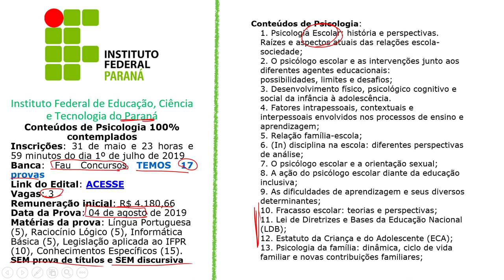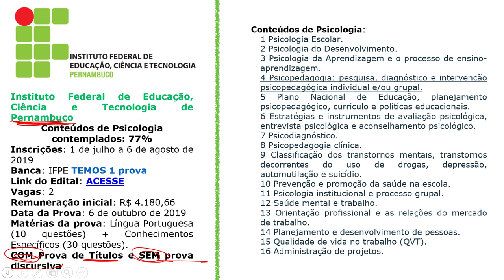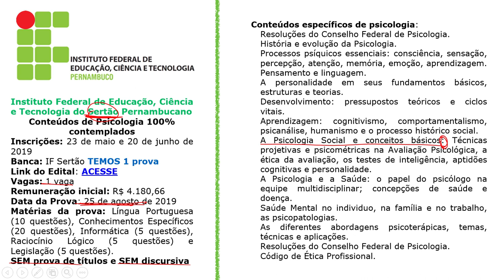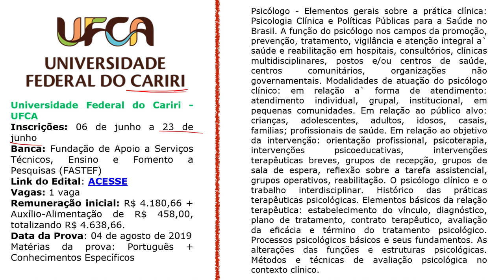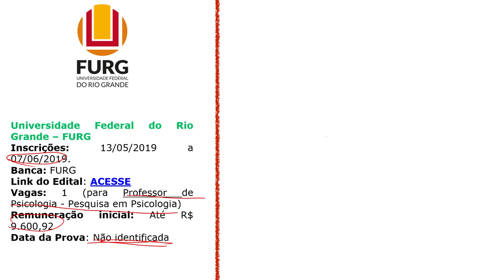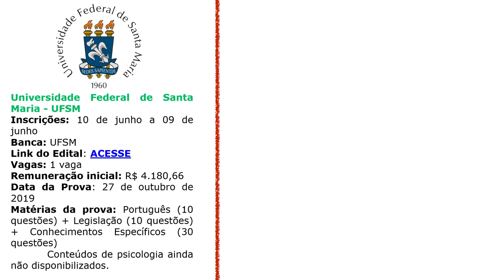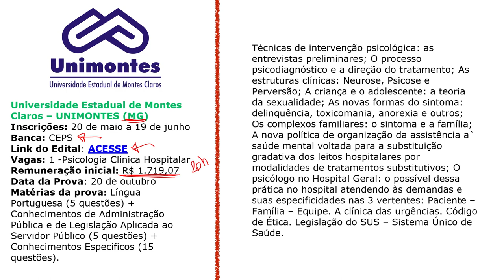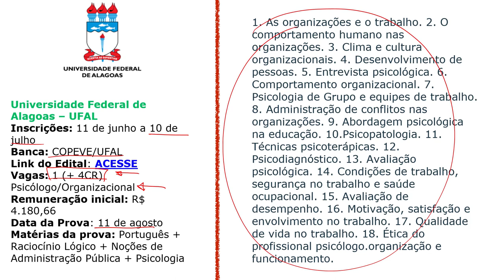Vagas de psicologia para Institutos Federais e Universidades Federais 2019